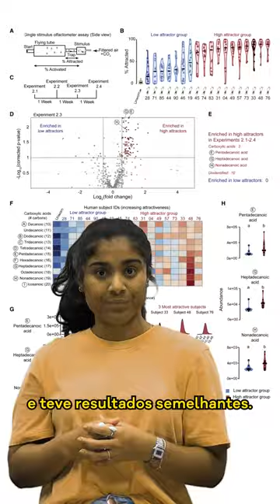Fique Sabendo - Por que algumas pessoas atraem mais mosquitos do que as outras?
Pesquisadores da Universidade Rockefeller, em Nova York, nos Estados Unidos, investigaram por que algumas pessoas atraem mais mosquitos do que outras. A equipe usou mosquitos da espécie Aedes aegypti – transmissora da dengue, zika e chikungunya –, além de alguns modificados geneticamente, e concluiu que a presença em níveis mais altos de ácido carboxílico na pele está associada à maior atratividade desses insetos pelos humanos.

A série Fique Sabendo é uma parceria entre o LAbI UFSCar e o ICC (Instituto da Cultura Científica William Saad Hossne).